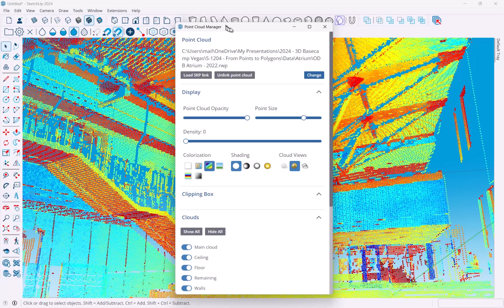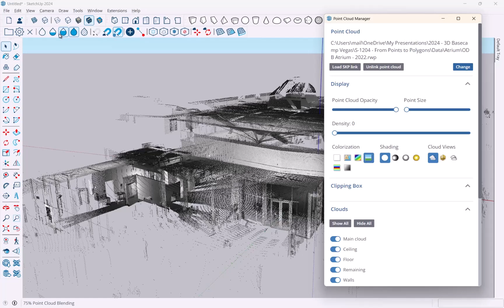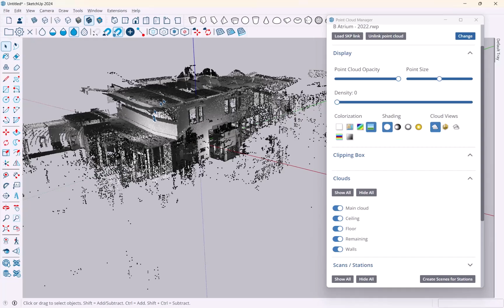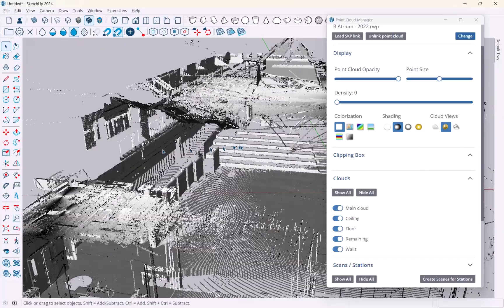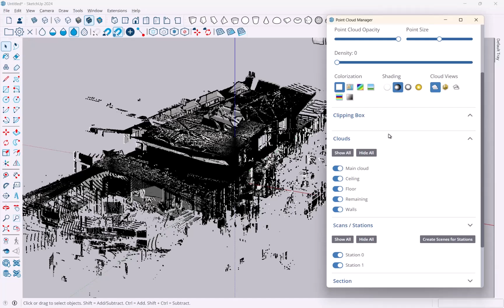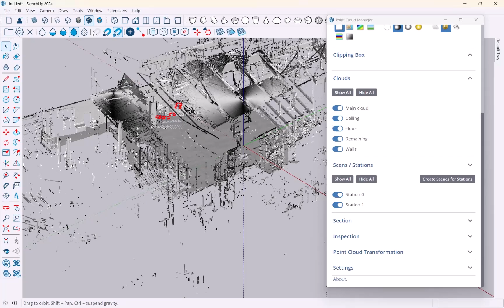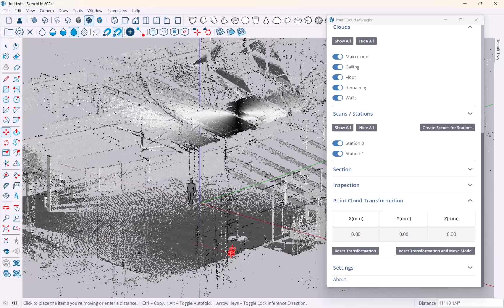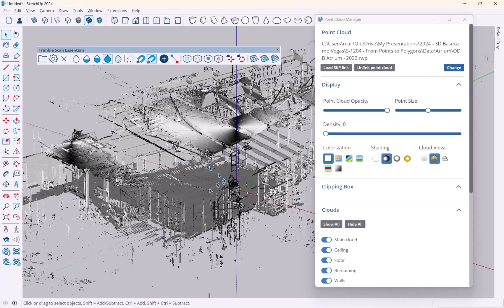Point Clouds in SketchUp: Point Cloud Manager Dialog (Video 3/6)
This series of videos shows how you can use Trimble's point clouds extension "Scan Essentials" to model accurate 3D geometry in SketchUp. The rest of the videos can be found here:

In this video I show how you can work with the Point Cloud Manager dialog in Scan Essentials. This allows you to control point cloud visibility, position, and classifications.

For more on what you can do with SketchUp, check out my book "Architectural Design with SketchUp" and my

Chapters:
0:00 Introduction
0:45 Opening a point cloud in SketchUp
1:45 Point Cloud Manager dialog: Visibility adjustments
6:55 Point Cloud Manager dialog: Turning clouds on and off
9:50 Point Cloud Manager dialog: Cloud transformation and other tools
11:45 The Scan Essentials toolbar